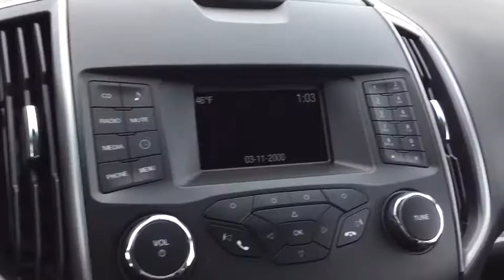2018 Ford Edge Milford, Franklin, Worcester, Framingham MA, Providence, RI ST8409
Magnetic Metallic New 2018 Ford Edge available in Milford, Massachusetts at Imperial Ford. Servicing the Franklin, Worcester, Framingham MA, Providence, RI area.

Imperial Ford
18 Uxbridge Rd

Onboard Communications System, Keyless Start, All Wheel Drive, Aluminum Wheels, Turbo Charged, CD Player, iPod/MP3 Input, Back-Up Camera. SE trim. FUEL EFFICIENT 27 MPG Hwy/20 MPG City! Warranty 5 yrs/60k Miles - Drivetrain Warranty;KEY FEATURES INCLUDEAll Wheel Drive, Back-Up Camera, Turbocharged, iPod/MP3 Input, CD Player, Onboard Communications System, Aluminum Wheels, Keyless Start. Rear Spoiler, MP3 Player, Keyless Entry, Privacy Glass, Steering Wheel Controls.EXPERTS ARE SAYINGThe Edge delivers good stopping response and performance that's above average for the class with 119 feet needed to stop from 60 mph. -Edmunds.com. Great Gas Mileage: 27 MPG Hwy.VISIT US TODAYImperial Cars Purchase With Confidence: 1) Free Car Fax Vehicle History Report Available For All Of Our Vehicles Online. 2) Imperial Certified. 3) 5 Day or 200 Mile Exchange Program for Your Total Confidence If you are not happy with it bring it back within 5 days or 200 miles and we'll give you a credit of your full purchase price toward the purchase of another vehicle. 4) Bottom Line Pricing..The Our Cost Price reflects all applicable manufacturer rebates and/or incentives (not all will qualify) and is based on retail purchase with additional dealer discounts including a $1,000 Imperial Trade Assistance Bonus for qualifying 2007 or newer trade. Our cost is not a selling price but reflects our best effort to convey our actual cost after the application of all applicable rebates. Our RED TAG buy for specials are available exclusively through our phone and internet department. Price subject to change if manufacturer rebates change. Lease, business and fleet acquisitions may result in a different pricing and rebate structure. Price does not include tax, title, registration, and documentation fee or other applicable fees. Vehicle must be paid in full and take same day delivery from dealer stock. No wholesalers or dealers. Call or email our phone and internet team for the most current rebate information and Imperial discounts. Our internet price online is for our market area only. Price cannot be combined with any other discounts or promotions. Not responsible for typographical or pricing errors. May include vehicle demonstrators. Stock photos may be used and picture may not reflect actual vehicle. Transparency is our goal.